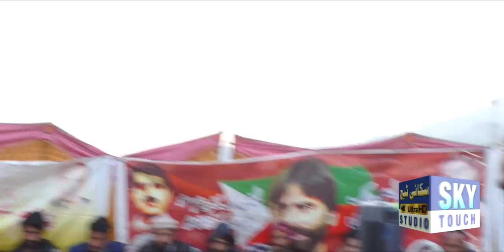Dr Tauqeer Gilani || Alan Azadi Kashmir Conference Tatta Pani || (JKLF)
Thanks- All Pardesi and Viewers.
Top of the list country's
Pakistan , United Kingdom , United Arab Emirates , Saudi Arabia ,
India , Bahrain , Oman , United States , Italy , Kuwait , Spain , Qatar , Greece , Germany , Malaysia ,
Canada , Hong Kong , France , Turkey , South Africa , Netherlands , Norway , Cyprus , Singapore ,
South Korea , Belgium , Belgium ,
All rights of the video production is reserved for  Sky Touch.

# SkyTouch